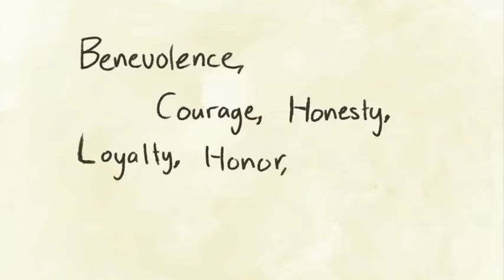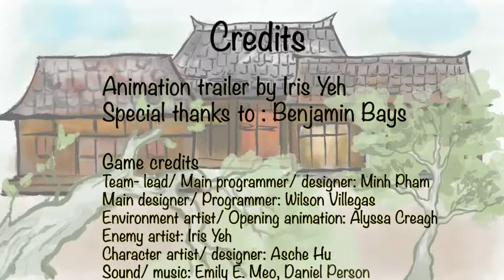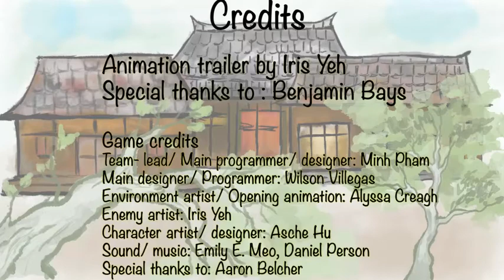Hagakure Trailer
Hagakure is a 2D role-playing game made by team Sad Panda during the Spring 2013 2D Game Development Capstone at the University of Texas at Austin.